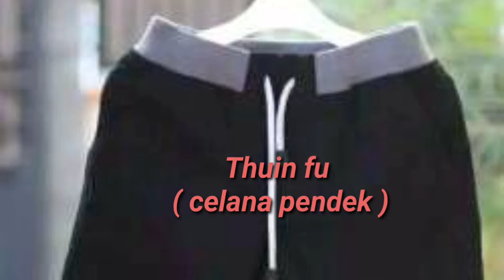Kantonis/Cantonise Mengenal Nama-Nama Pakaian.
Belajar Kantonis/Cantonis
Dividio ini saya mengenalkan nama-nama pakaian, Pakaian sehari-hari & Pakaian kerja.Semoga bisa membantu buat yang sedang belajar.